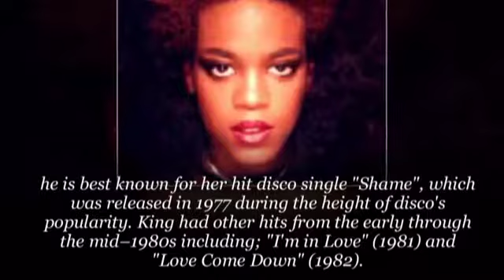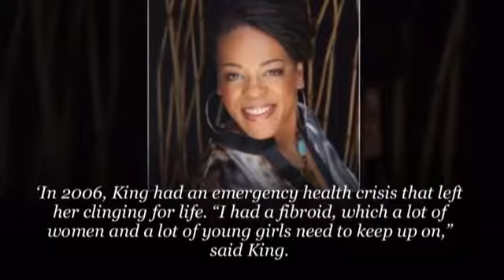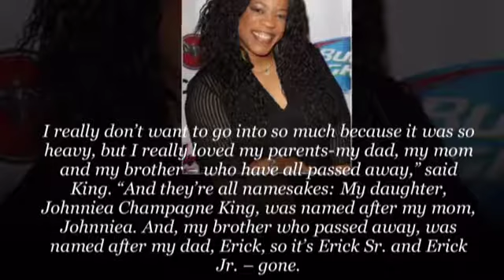Heartbreaking News For Evelyn Champagne King As She Is Confirmed To Be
Evelyn "Champagne" King is an American singer, songwriter and record producer.